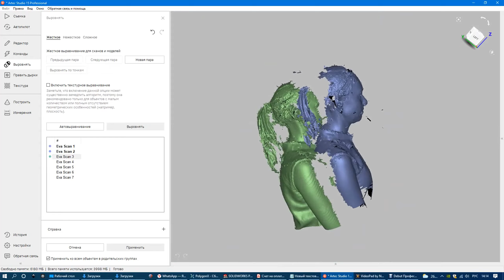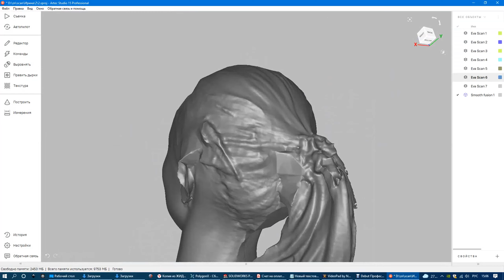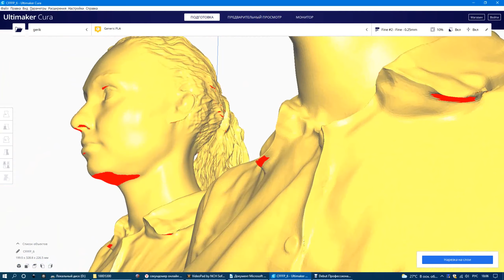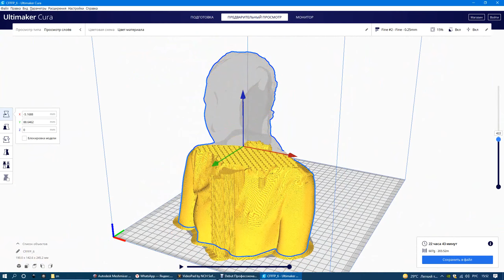Пример построения 3д модели ручным сканером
В этом видео покажу пример работы сканера artec eva lite, а также построение 3д модели.